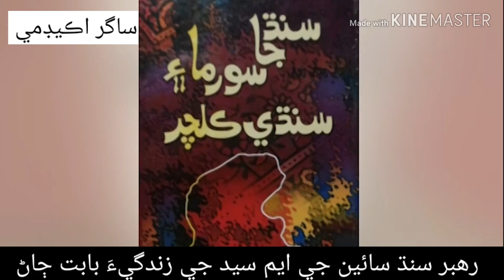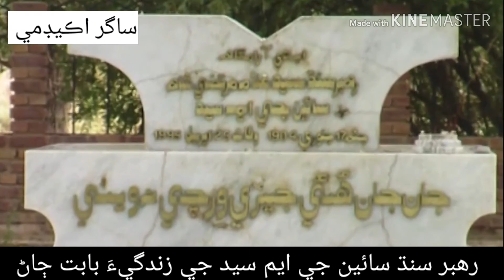Life Biography Of Sain Gm Syed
Jsqm padidan jsqm Jssf shaheed Bashir Khan Qureshi jsqm shaheed Sagar hanif Burdi